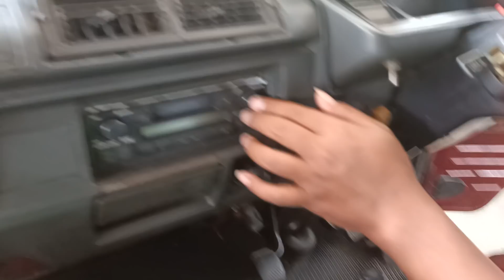SUZUKI CARRY CARETA 1.0 TAHUN 1996 | 30 JUTAAN !!!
Pada kesempatan kali ini kami menjual SUZUKI CARRY CARETA 1.0 TAHUN 1996 yang kondisinya BAGUS MURAH !!!